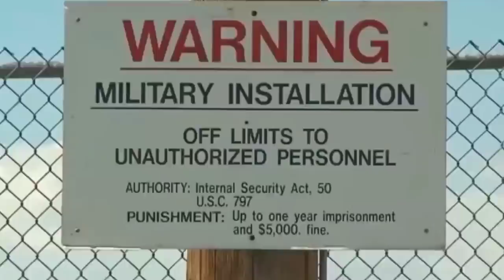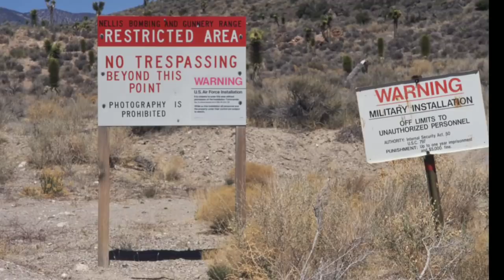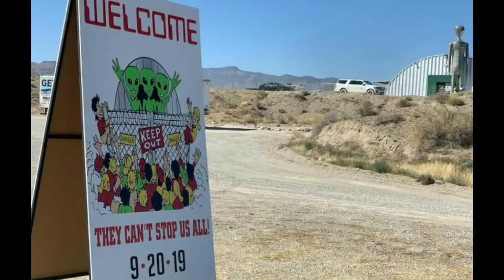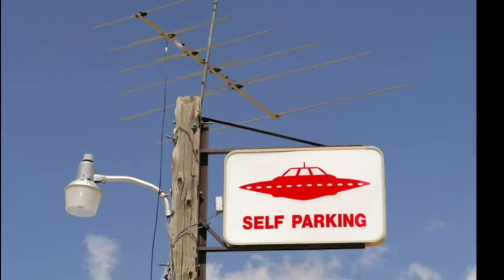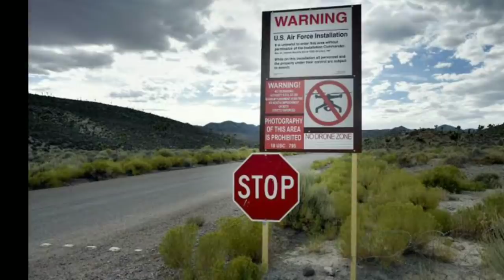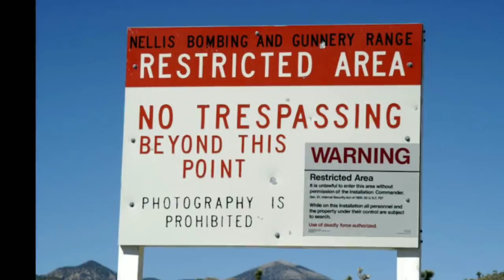Area 51এর রোমাঞ্চকর কাহিনী যা আপনি হয়তো জানেন না। unknown facts of area 51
Area 51এর রোমাঞ্চকর কাহিনী যা আপনি হয়তো জানেন না। unknown facts of area 51 | alien in area 51, CIA, NASA, isro,